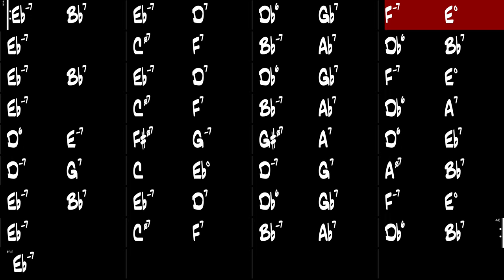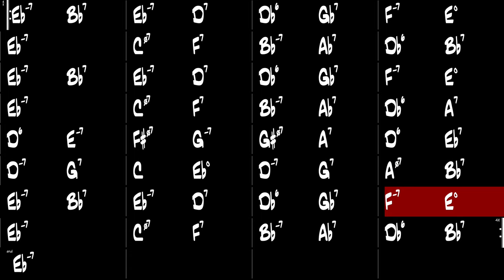Body And Soul - Gypsy Jazz Backing Track 125 BPM - Django Reinhardt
Body And Soul, Gypsy Jazz backing track as performed by Django Reinhardt.